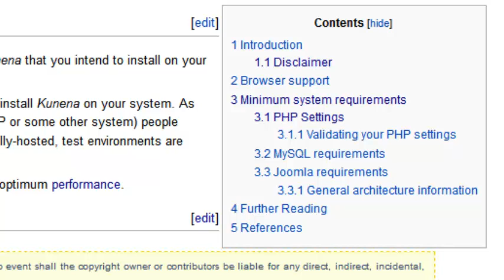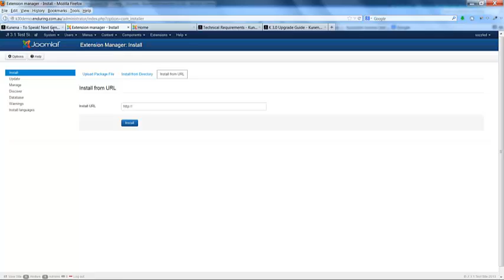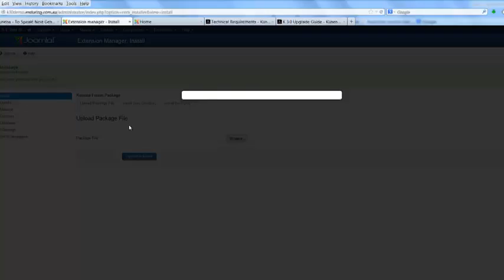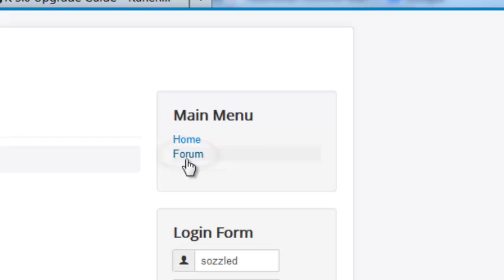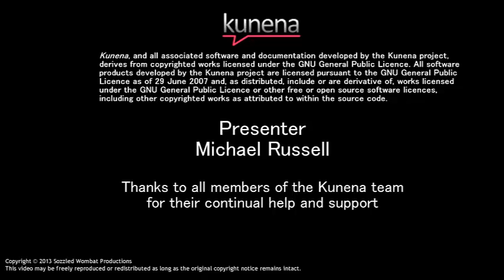How to install Kunena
How to install K 3.0 on Joomla